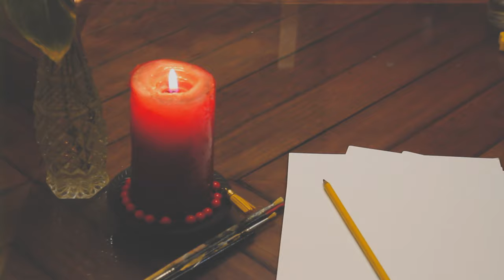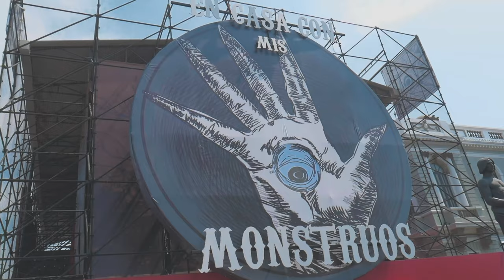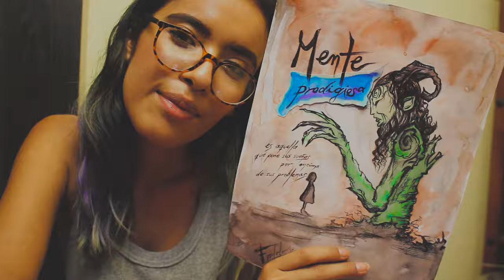PAINT WITH ME: Exposición de GUILLERMO DEL TORO/ *En casa con mis monstruos* FAUNO EN ACUARELA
A partir de este 31 de Mayo tendremos la oportunidad de conocer el trabajo de un artista y director mexicano a quien admiro con el alma... GUILLERMO DEL TORO. Este evento tendrá lugar en MUSA del estado de Jalisco, espero puedan asistir y llenarse de la magia que en algún momento solo pudimos apreciar frente a una pantalla... Expreso mi emoción pintando uno de mis ''monstruos'' favoritos: EL FAUNO.